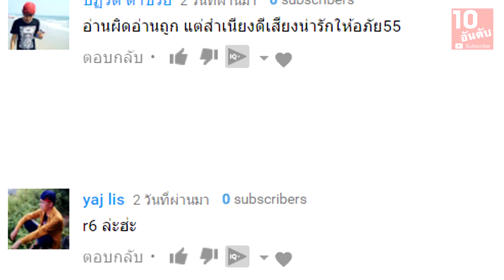เปิดตัว ํYamaha YZF-R6, Moto Guzzi V7 แค่10คันในไทยราคาสุดพิเศษ, DUCATI เปิดตัว SUPER SPORT S😗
10 อันดับ เป็นช่องสำหรับแนะนำจัดอันดับข่าวสารทั่วๆไป

เพื่อรับชมคลิปใหม่ๆได้ก่อนใครๆ ค่ะ
moter expo 2017
YZF-R6ราคาสุดพิเศษ,
Moto Guzzi V7 III Anniversario แค่10คันในไทย, DUCATI เปิดตัว SUPER SPORT S